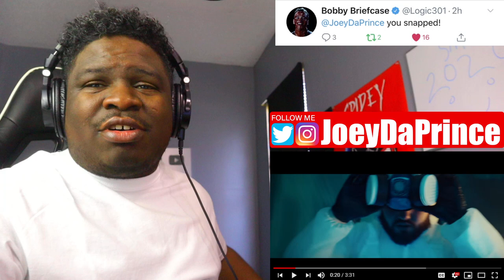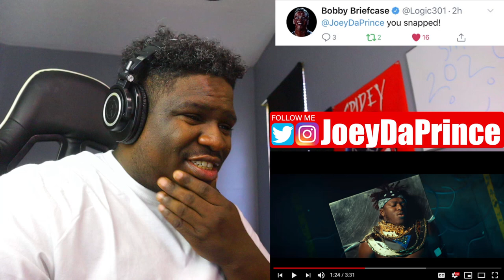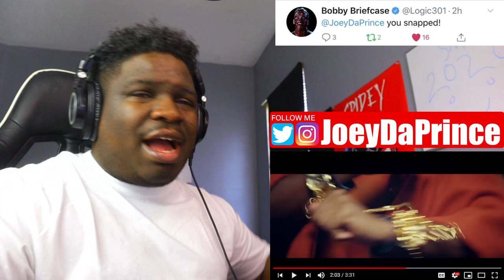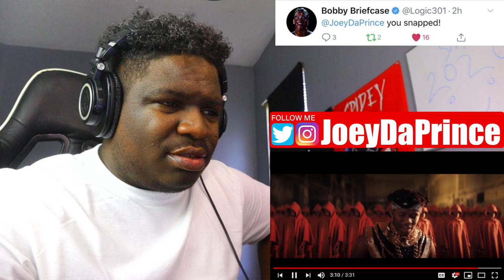KSI & Randolph - Beerus (Official Music Video) - REACTION - FIRST TIME HEARING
KSI & Randolph - Beerus (Official Music Video) - REACTION